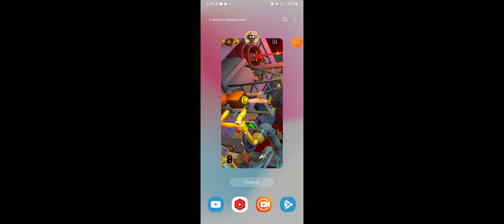android game Tinny Roberts portal escape (the refinery gameplay level - 5)